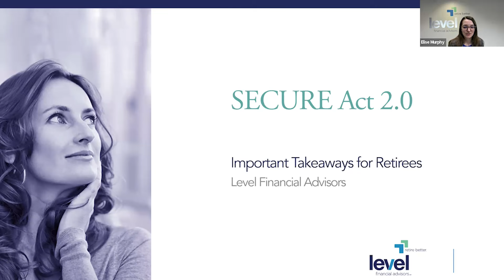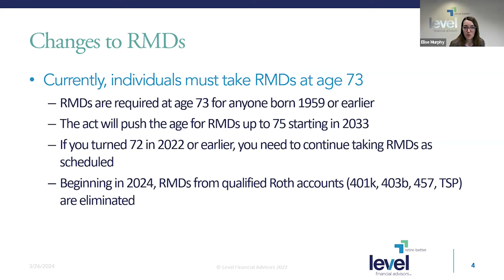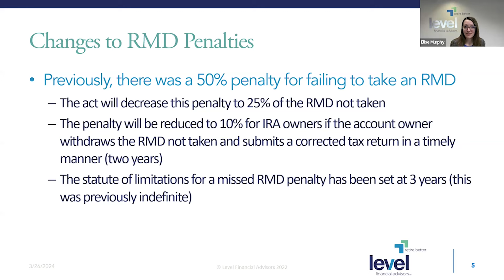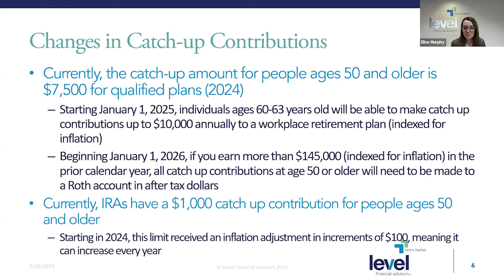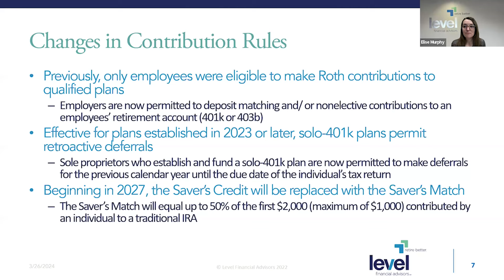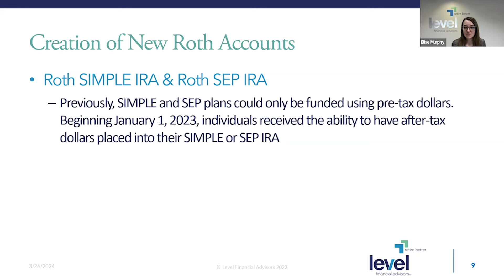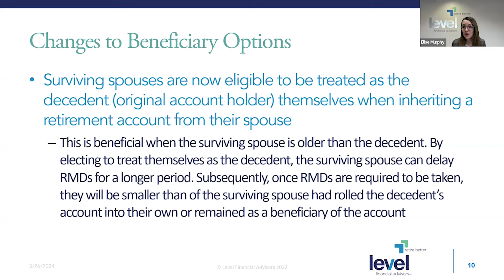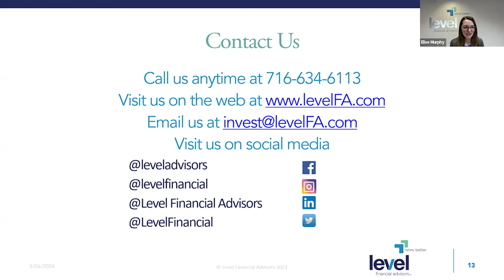A 2024 Secure Act 2.0 Update! What Retirees Need To Know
Join Elise Murphy, CFP® in this brief video explaining the new changes in store for retirees as a result of  the Secure Act 2.0 originally passed passed in 2022.  New rules will impact RMDs, Roth funds inside qualified retirement accounts,  catchup contribution rules,  QCD amounts and more.